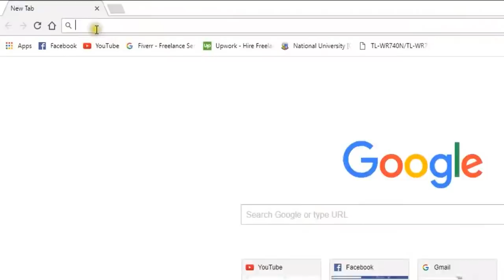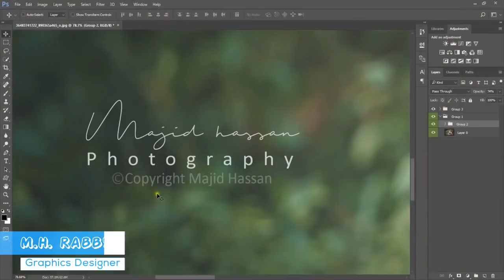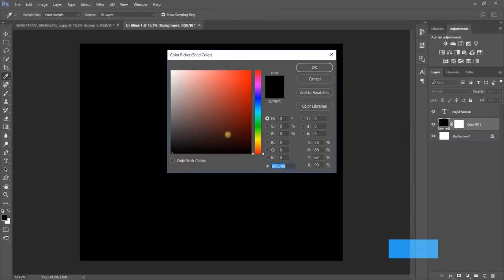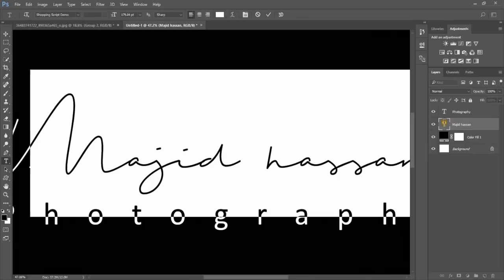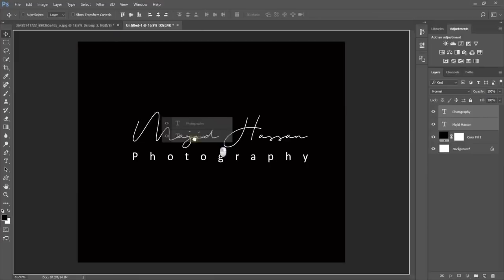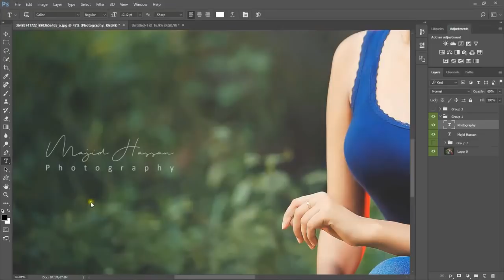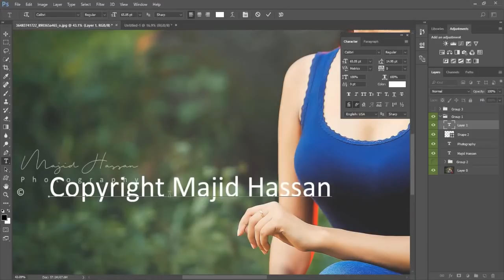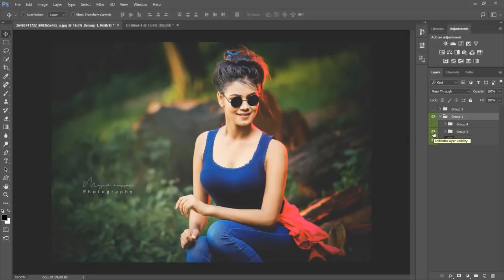How To Create Own Signature Logo For Photography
In this video you'll learn how to create and add your own signature logo to a photo using Adobe Photoshop and Light room. Photography Logo is used for making the photo copyrighted and help people to realize that the owner of the photo is you.
So photography logo should be unique and creative.We will use a handwriting font to do this photography logo.
So friends lets get started and have some fun with Photoshop.

►Logo Reveal Template That I Use

⭐Transitions Pack That I Am Using For My Videos
(1) (Most Of The Time I Use This One)

⭐⭐⭐ My Recommendation To A Video Editor And Motion Designer

✅Video Library for Premiere Pro, A Complete Pack For Film making

✅Professional Call Outs For After Effects And Premiere Pro

✅The Youtuber's Pack 3.0 After Effects And Premiere pro

✅The Youtubers Pack 3.0 For Final Cut Pro And Apple Motion